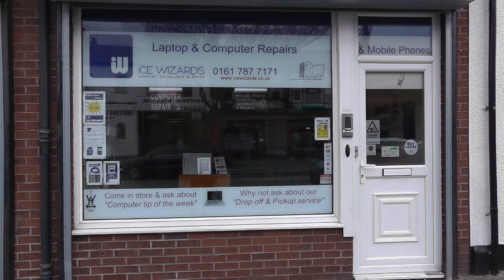iCEWYCHE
Welcome to iCEWYCHE Ltd! A small I.T. company based in Monton, in the Salford area. iCEWYCHE offer everything from PC repairs in their shop downstairs (iCE WIZARDS) to I.T. support to local SMBs such as: data cabling; digital signage and CISCO phone systems, etc.

iCE WIZARDS is a friendly, local I.T. shop in Monton supplying services to the local businesses on the main street as well as to walk-in customers who have problems with their PCs and laptops, etc. iCE WIZARDS can help with anti-virus problems, restoring the customers' machine back to it's factory conditions so that they can carry on with their work.

iCE WIZARDS also repair hard drives, motherboards and graphics cards that have caused issues and need sourcing and replacing for the customer, they then restore the machine back to how it was when the customer first bought it.

Along with the general PC work, iCE WIZARDS also do mobile phone repairs, whether it's a cracked screen that wants replacing or something more serious.

iCEWYCHE can offer Manchester and Salford-based businesses in the area very competitive rates, fast response time for I.T. support, and anything they may need in an emergency to do with I.T.

Can you afford for your I.T. or phone systems to be off for the day? Contact Phil and the team today for all your I.T. needs.